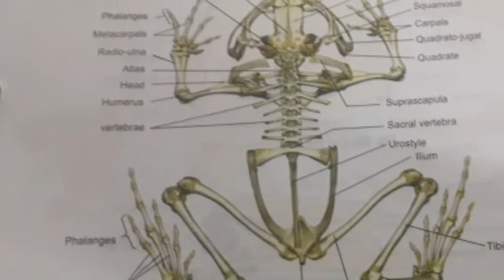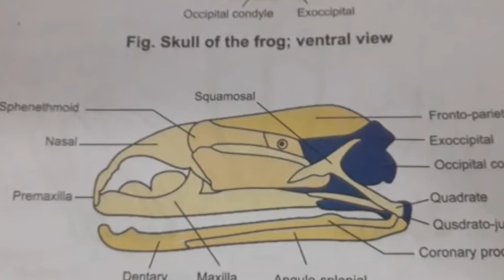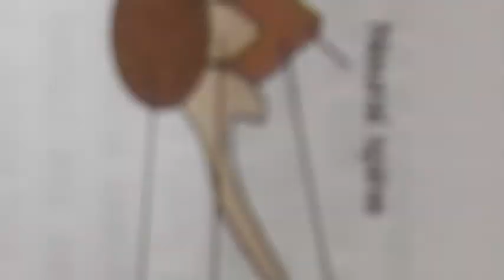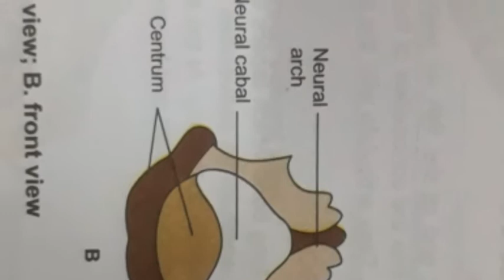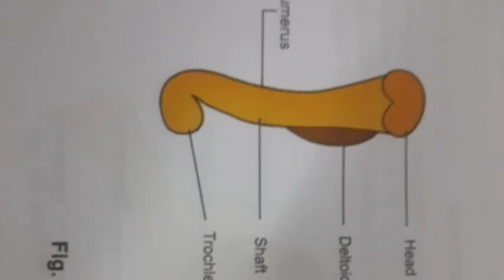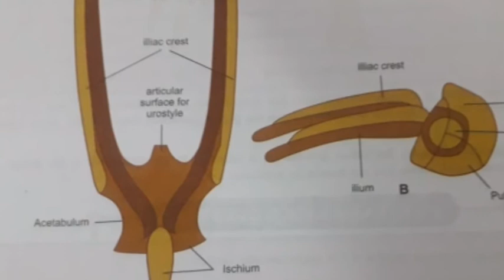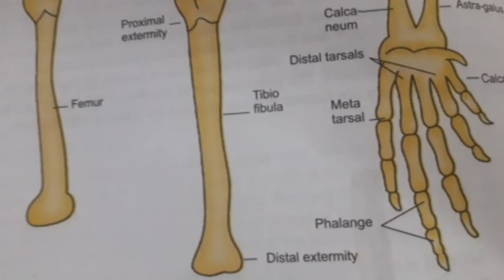Skeleton of Frog